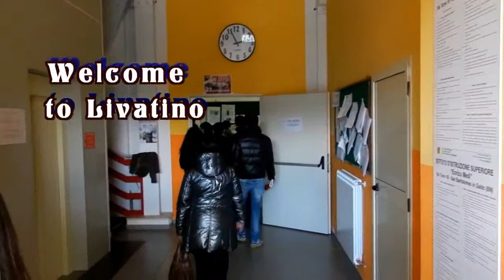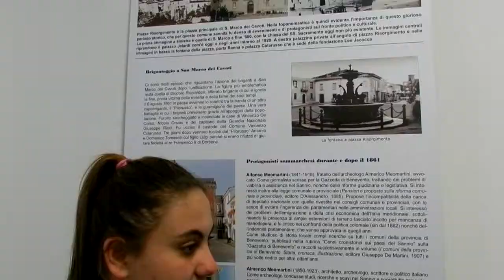Welcome to Livatino of San Marco dei Cavoti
Una produzione Liceo Classico 'Rosario Livatino' di San Marco dei Cavoti.
Le citazioni dei contenuti di terze parti sono in coda.